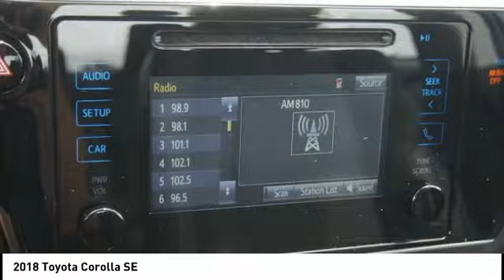2018 Toyota Corolla Lee's Summit MO TP6761B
2018 Toyota Corolla SE

Adams Toyota
501 NE Colbern Road

No Credit? Bad Credit? We've got you Covered here at Adams Toyota!br Engine: 1.8L I-4 DOHC Dual VVT-i, Front-wheel drive, 390CCA Maintenance-Free Battery w/Run Down Protection, 80 Amp Alternator, Gas-Pressurized Shock Absorbers, Front And Rear Anti-Roll Bars, Electric Power-Assist Speed-Sensing Steering, 13.2 Gal. Fuel Tank, Strut Front Suspension w/Coil Springs, Torsion Beam Rear Suspension w/Coil Springs, Steel Spare Wheel, Compact Spare Tire Mounted Inside Under Cargo, Clearcoat Paint, Body-Colored Front Bumper, Body-Colored Rear Bumper, Black Side Windows Trim, Body-Colored Door Handles, Fixed Rear Window w/Defroster, Light Tinted Glass, Fully Galvanized Steel Panels, Black grille, Trunk Rear Cargo Access, Headlights-Automatic Highbeams, Automatic Equalizer, Driver Seat, Passenger Seat, 60-40 Folding Bench Front Facing Fold Forward Seatback Rear Seat, Manual Tilt/Telescoping Steering Column, Front Cupholder, Rear Cupholder, Remote Releases -Inc: Mechanical Cargo Access and Mechanical Fuel, Cruise Control w/Steering Wheel Controls, Distance Pacing, HVAC -inc: Underseat Ducts, Locking glove box, Driver foot rest, Full Cloth Headliner, Cloth Door Trim Insert, Urethane Gear Shifter Material, Day-Night Rearview Mirror, Driver And Passenger Visor Vanity Mirrors w/Driver And Passenger Illumination, Full Floor Console w/Covered Storage and 1 12V DC Power Outlet, Front Map Lights, Fade-To-Off Interior Lighting, Full Carpet Floor Covering, Carpet Floor Trim and Carpet Trunk Lid/Rear Cargo Door Trim, Cargo Space Lights, Instrument Panel Bin, Driver / Passenger And Rear Door Bins, Delayed Accessory Power, Outside Temp Gauge, Analog Appearance, Seats w/Cloth Back Material, Manual Adjustable Front Head Restraints and Fixed Rear Head Restraints, Immobilizer, 1 12V DC Power Outlet, Air Filtration, Side Impact Beams, Dual Stage Driver And Passenger Seat-Mounted Side Airbags, Collision Mitigation-Front, Driver Monitoring-Alert, Low Tire Pressure Warning, Dual Stage Driver And Passenger Front Airbags, Curtain 1st And 2nd Row Airbags, Airbag Occupancy Sensor, Driver Knee Airbag and Passenger Cushion Front Airbag, Rear child safety locks, Outboard Front Lap And Shoulder Safety Belts -inc: Rear Center 3 Point, Height Adjusters and Pretensioners, Back-Up Camerabrbr brAll of our pre-owned vehicles are checked out thoroughly. We do a 130 point inspection so you can feel secure knowing you are getting a reliable vehicle when you buy from Adams ToyotabrbrWant a NO HAGGLE &amp; STRESS FREE Shopping experience. Contact our Used Car Internet Managers via the inquiry form, give us a call at or stop by our showroom at 501 N.E. Colbern Road Lee's Summit MO 64086